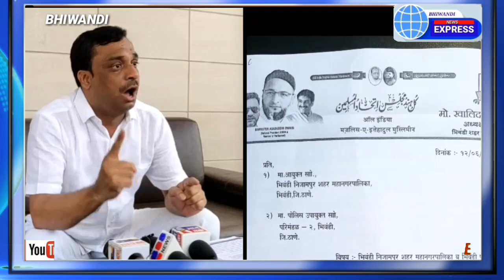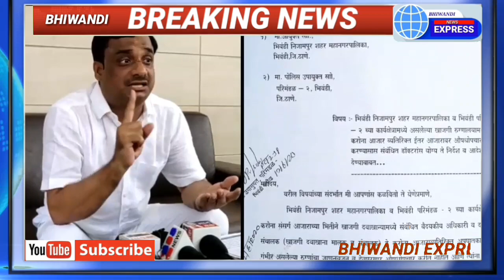Bhiwandi AIMIM President Khalid Guddu said about Manpa Commissioner and Torrent Power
भिवंडी एम आई एम अध्यक्ष खालिद गुड्डू ने भिवंडी मनपा आयुक्त को हटाकर दूसरे आयुक्त की नियुक्ति कर व टॉरेंट पावर को लेकर क्या कहा देखिए भिवंडी एक्सप्रेस की विशेष रिपोर्ट में और हमारे चैनल भिवंडी एक्सप्रेस को लाइक करें और सब्सक्राईब जरुर करें ।